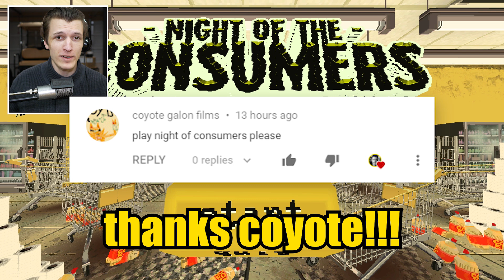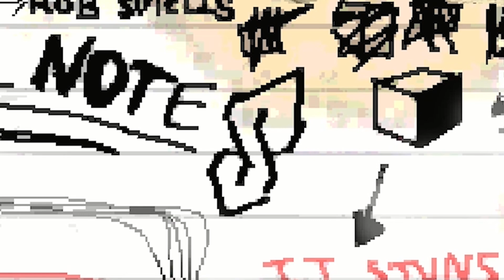Night of the Consumers but I won't stop until I win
this will be a triumph for the history books, especially if it's the History of Incredibly Handsome Men